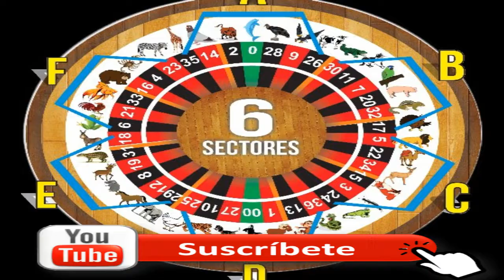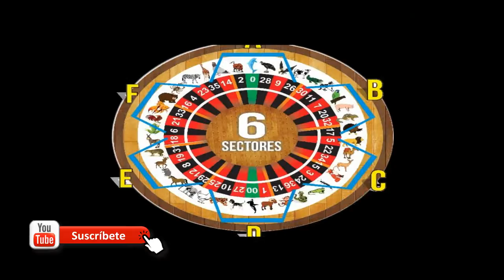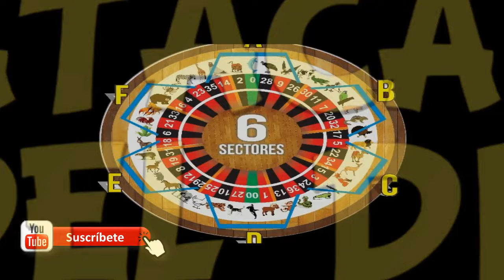ANIMALITOS DEL DOMINGO 31/3/2019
BIENVENIDOS AL CANAL DE DATOS CENTER
LES PRESENTAMOS LOS DATOS MAS FIJOS
LOS IMPERDIBLES SECRETOS
DATAZO IMPERDIBLE
HAY SUPER VIDA PARA HOY MI GENTE